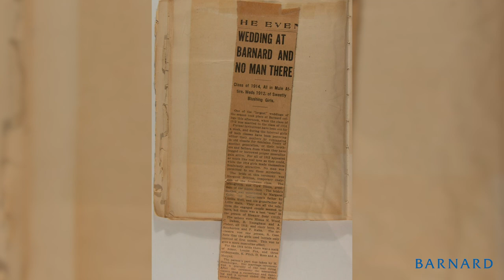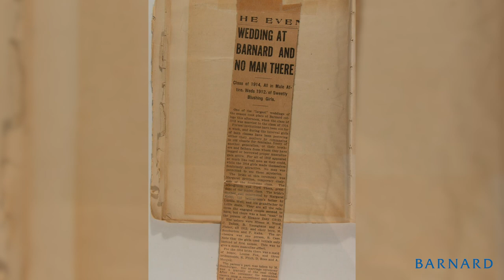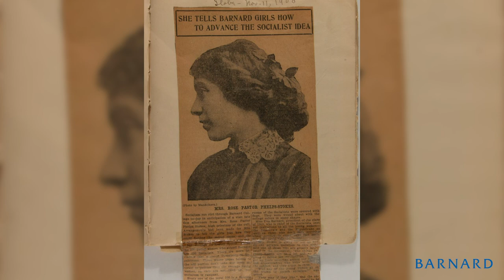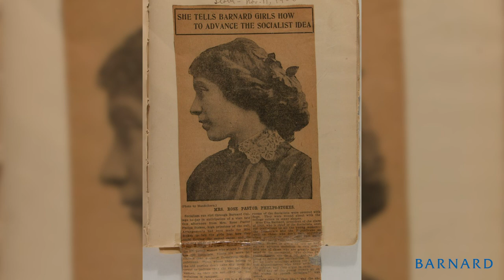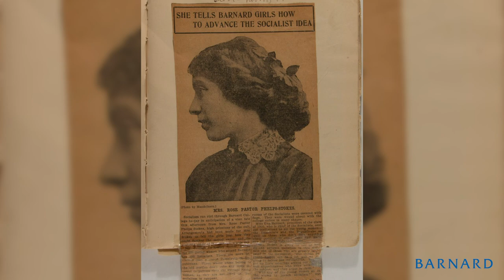100 Years of Barnard